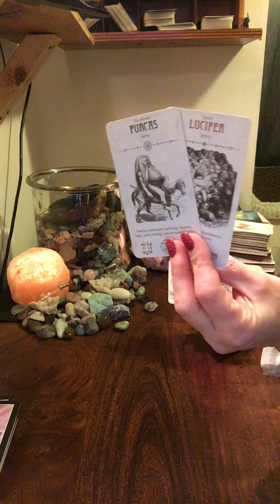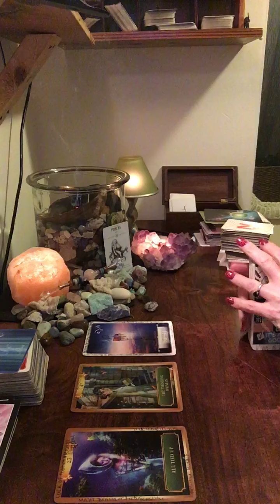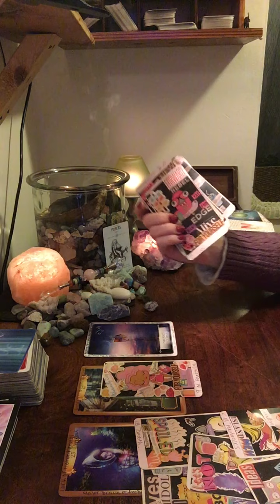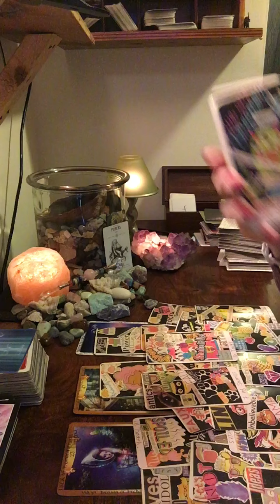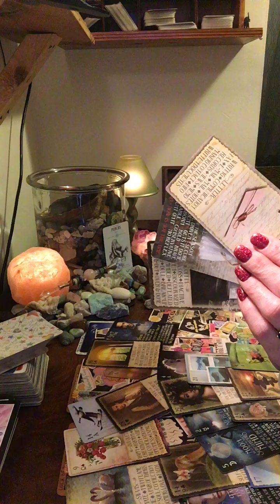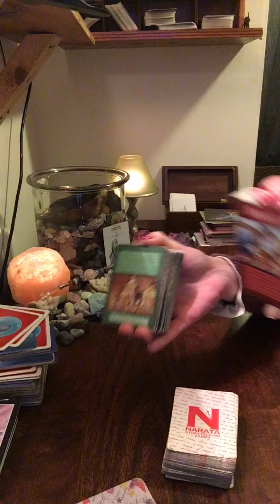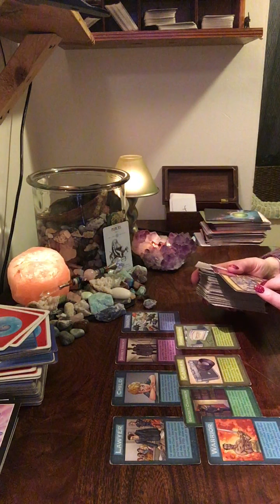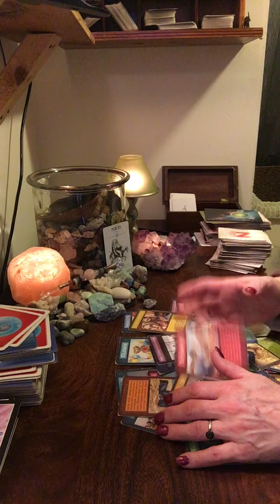Virgo- December- messy